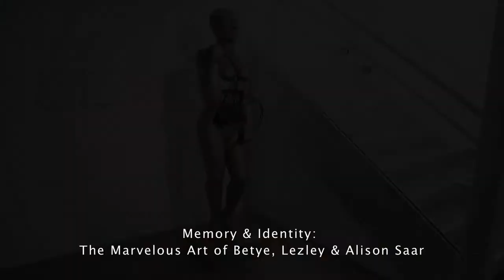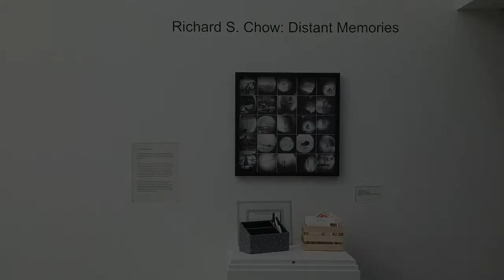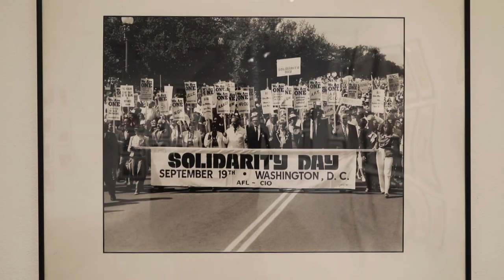IT TAKES A VILLAGE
It Takes a Village is comprised of six exhibitions addressing the dynamic of working as a community through the subjects of family, race, gender, and age. Featured in the Main Gallery at MOAH are the works of celebrated assemblage artist Betye Saar and her daughters, artists Alison Saar and Lezley Saar. It Takes a Village will also showcase solo exhibitions of Wyatt Kenneth Coleman, Jane Szabo, and Richard S. Chow, with site specific installations by artists Lisa Bartleson and Scott Yoell.

Each of the artists featured in this exhibition explores the relationships and responsibilities of community. Betye, Alison, and Lezley Saar’s work consists of two and three-dimensional assemblages that examine history and identity through the juxtaposition of objects, photographs, mixed media, and fabric. The documentary photography of Lancaster resident Wyatt Kenneth Coleman chronicles the importance of engagement and oral history and the role it plays emphasizing the value of serving one’s community and family. Jane Szabo and Richard S. Chow present different work stylistically, but address similar themes of home, displacement, and sentimentality through conceptual photographs. Szabo records family history through objects while Chow’s images fabricate an imaginary history of what might have been if he had not been an immigrant. Lisa Bartleson’s large scale installation of hundreds of small hand-made houses explores the act of healing through community and engagement. The site specific work of Scott Yoell’s “Tsunami,” consisting of three thousand four-inch tall businessmen figures installed in a giant wave, represents the artist’s thoughts on the global economy and automation.
For more info on Eric Minh Swenson visit his website at emsartscene.com. His art films can be seen